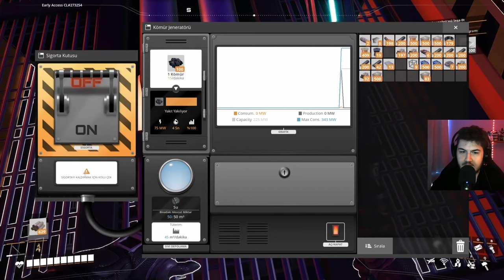Maymun başarısız olmak | SATİSFACTORY| BÖLÜM 16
Merhaba Hoşgeldiniz Umarım Bu Kanalda Keyifli Vakit Geçirirsiniz
Kendinize İyi Bakın Sonraki Videoda Görüşmek Üzere.